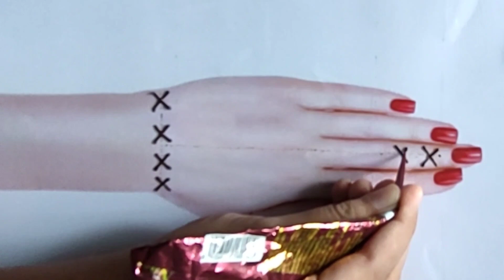Simple Mehendi Design Short tricks|Beautiful Mehendi Design|Short tricks mehendi designs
Simple Mehendi Art
Simple Mehendi Design
Simple Mehendi Design Front Hand
Simple Mehendi Design Back Hand
Simple Mehendi Design Back Hand Arabic
Mehendi designs latest
mahendi design simple
mehendi designs photo
mehendi designs for hands
mehendi designs
mehendi short tricks
mehendi designers
mehendi back design
henna design simple
henna designs
henna designs Arabic
henna designs for beginners
henna designs back hand
Easy Beautiful Mehendi Design For Beginners|Mehendi ka Design|Mehendi Design
Heart Shape Mehendi Design |Backhand Beautiful Jewellery Mehendi Design |Mehendi ka Design

Easy Beautiful Mehendi Design for hands|
Back hand mehendi ka design|Stylish Mehendi Design

mehendi design, mehendi designs, mehendi ceremony,haldi ceremony, stylish mehendi

New simple flower dot design| Simple Mehendi Design|mehndi designs|mehendi designs|mehndi

5 number mehendi tricks|Eid special mehendi designs |
Beautiful dotted mehendi designs |New mehendi designs
hello guys i hope you doing best today mo.Today I make easy and quick tricks mehendi designs by @drawwithtanushree5474  hi guys welcome to best mehendi channel @drawwithtanushree5474  I hope you will like my channel.if you like my work pls do subscribe and share more and more.
Goltikki mehendi designs
Back hand henna designs
Arabic mehendi designs
festival mehndi designs